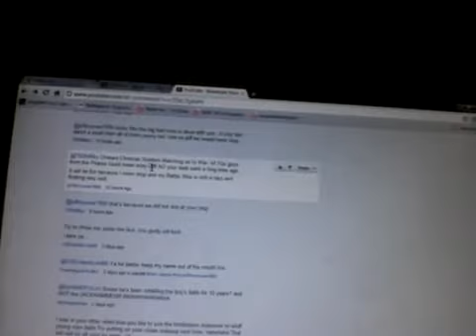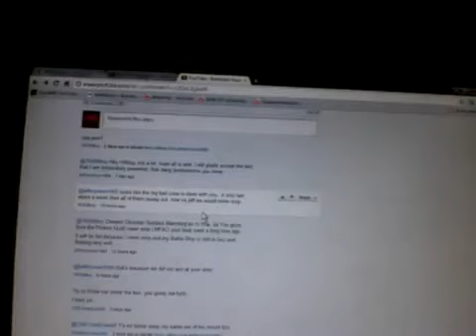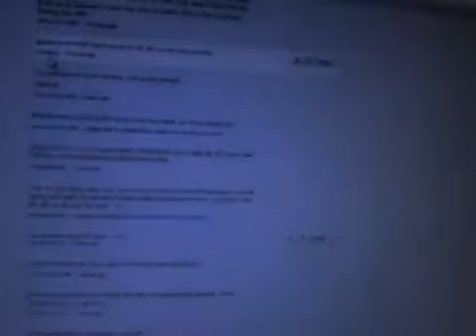762hillboy REPLY YouTube